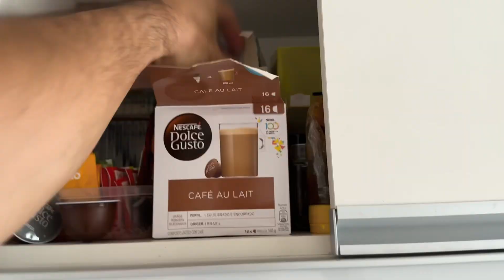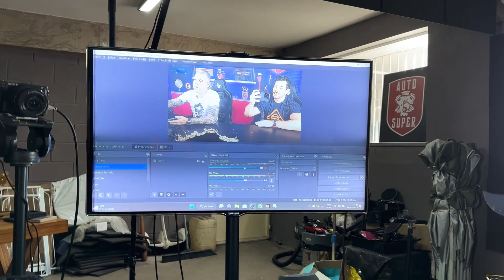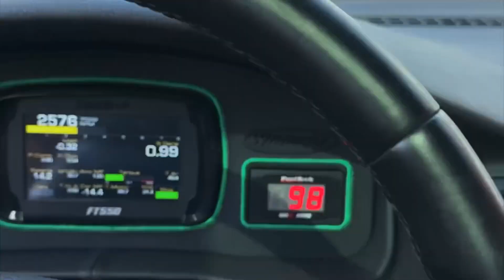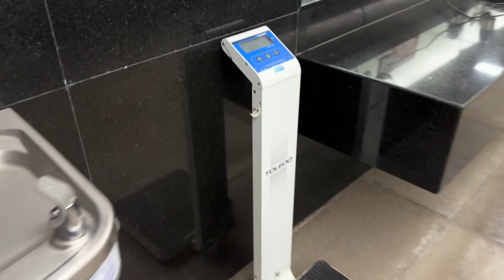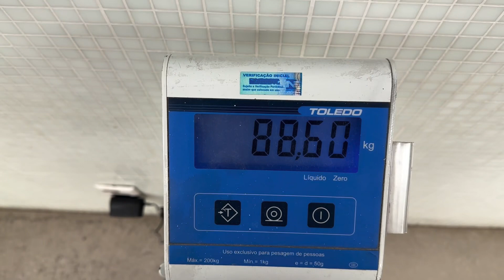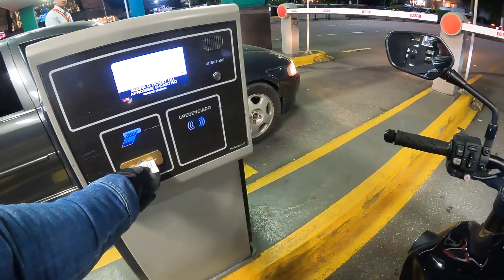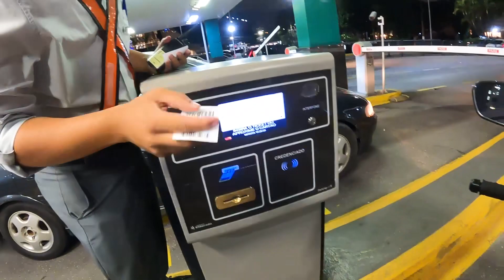TUDO INDO BEM ATÉ QUE SP TE LEMBRA QUE AQUI É SELVA DE PEDRA!